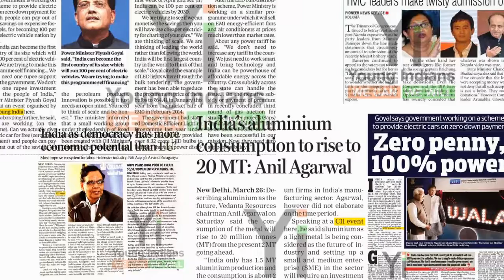Yi TakePride 2017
Glimpses of TakePride 2016